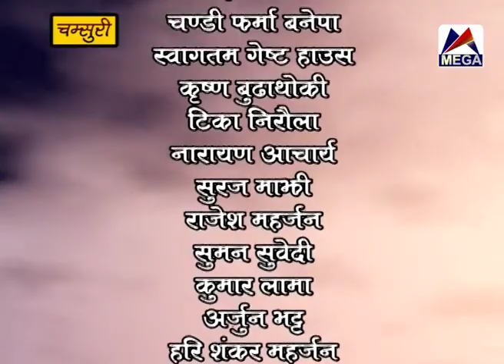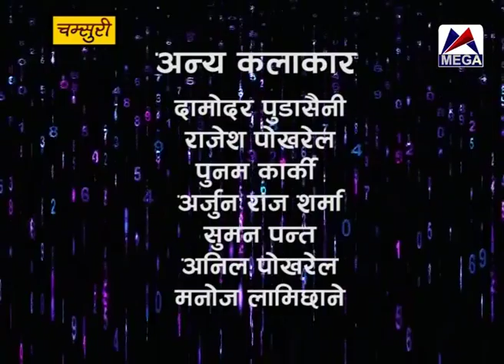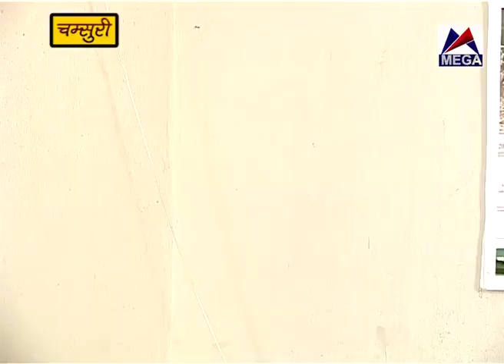Dristi Part 5 || दृष्ट्रि भाग ५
Dristi Part 5 || दृष्ट्रि भाग ५ Nepal ko pahilo khoj tatha anusandhan mulak telefilm.

यस च्यानलमा अपलोड भएका कुनै पनि भिडियो सामाग्री कुनै जानकारी बिना अन्य च्यानलमा अपलोड भएको पाईएमा कानुन बमोजिम कडा भन्दा कडा कारबाही गरिनेछ ।
यस च्यानलमा अपलोड भिडियो अन्य अनलाईन तथा वेवसाईटमा embbed का लागि अनुमति छ ।